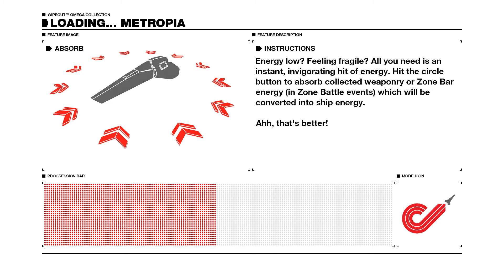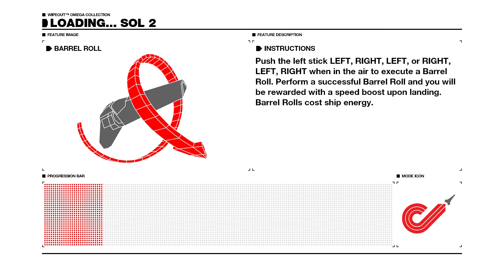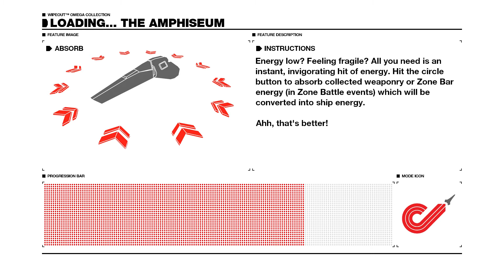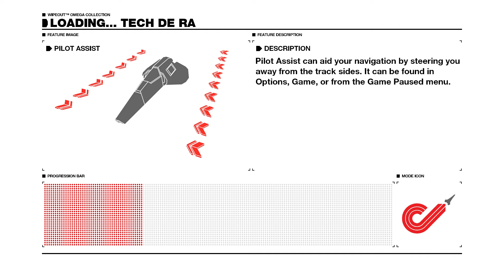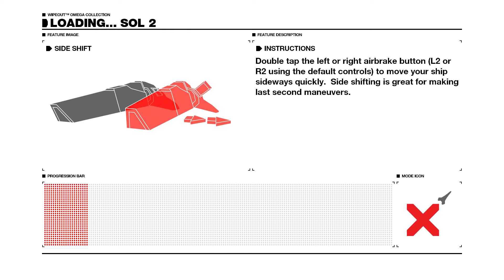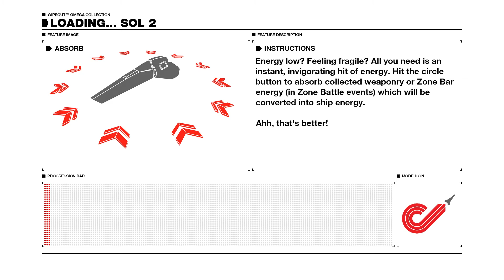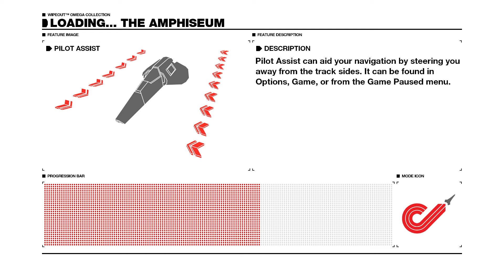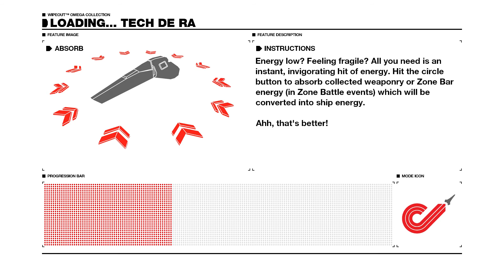Wipeout Omega Collection | Online Races | Episode 40